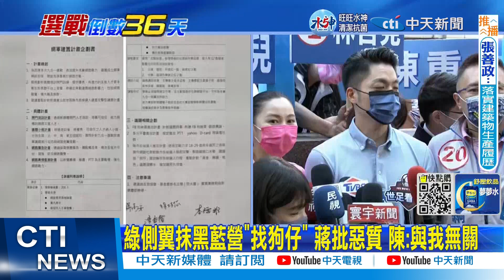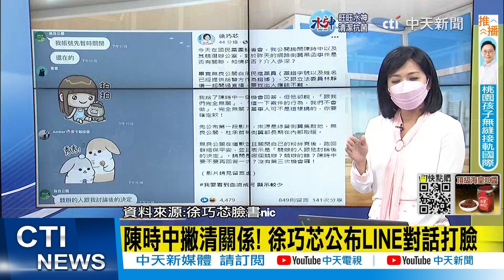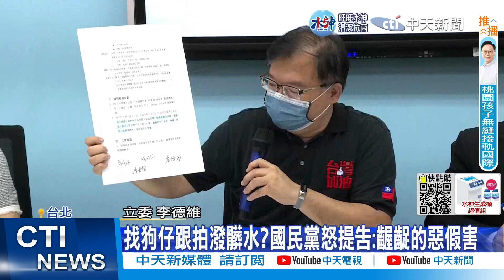【每日必看】陳時中撇清關係! 徐巧芯公布LINE對話打臉｜鄉民全都找到了! 偽造文件簽名4出處曝光｜選舉戰略高地 20221110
0:00 鄉民全都找到了! 偽造文件簽名4出處曝光
1:05 揭綠側翼"抹黑三部曲" 徐巧芯怒:見一個告一個
4:24 徐巧芯怒綠側翼P圖簽名 揪出還有1明顯錯誤
5:22 綠側翼抹黑藍營"找狗仔" 蔣批惡質 陳:與我無關
6:49 陳時中撇清關係! 徐巧芯公布LINE對話打臉
7:49 找狗仔跟拍潑髒水?國民黨怒提告:齷齪的惡假害
相關影片: